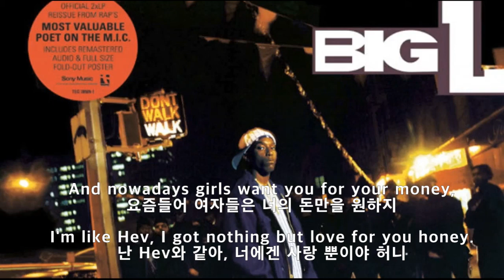BIG L- MVP (가사해석)